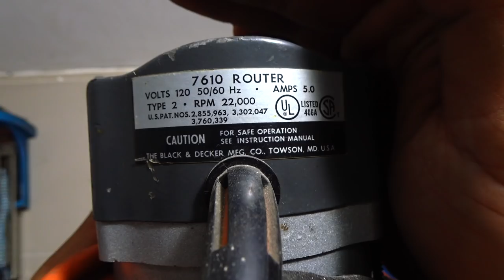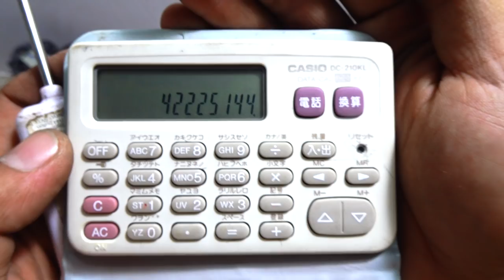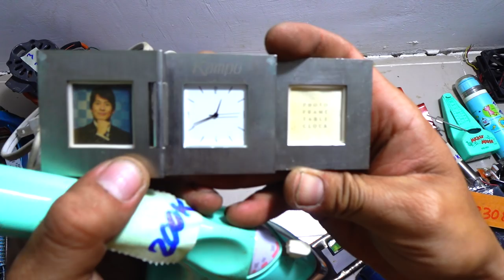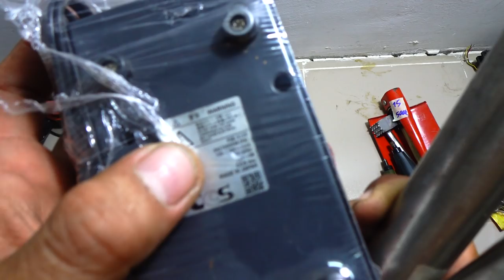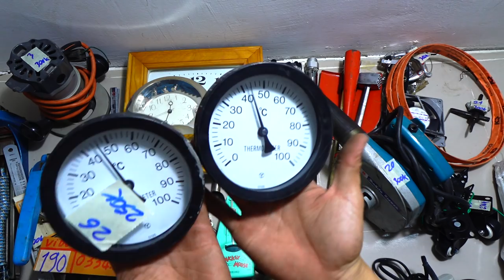VIDEO 190 thanh lý hàng giảm giá rẻ mọi người coi phù họp liên hệ nha. Cảm ơn